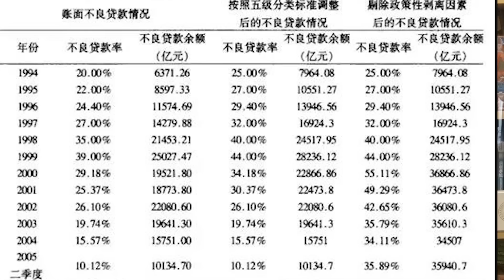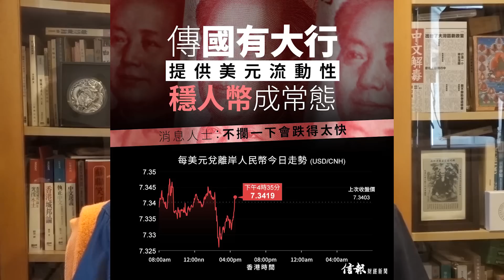(中文字幕) 中國債務爆煲，美國會否協助債務重組？香港能否起死回生，值得留下觀望嗎？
解鎖陳雲Patreon絕密分析《拜登重整東亞貿易夥伴，籌劃「印太經濟架構」（IPE）擺脫中共》：

美國官方電台《美國之音》訪問陳雲
北京强推港版國安法生效 何為危害國家安全？